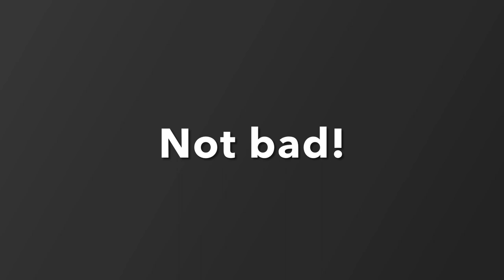Short piano failed | *not bad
When you think it’s easy, but..